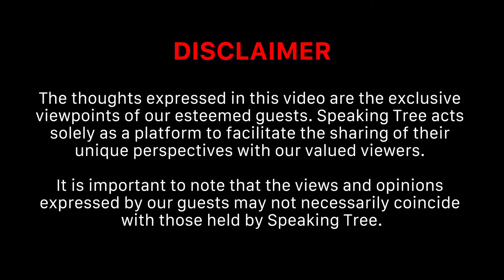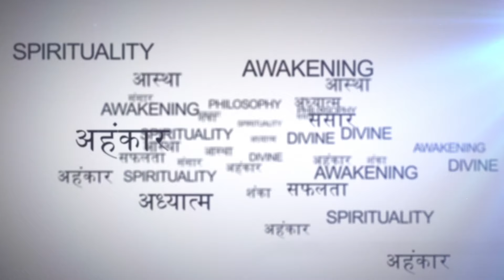Dangers of Spirit Connect & Exorcism । जिन्न की शक्तियां । Paranormal Energies । Resham Kamboj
The Ouija board gained popularity in the mid-1800s as a parlor game. Its exact origins are unclear, but it has been linked to earlier fortune-telling devices.They can be a source of fascination and entertainment, but they can also trigger anxiety, fear, or even obsession in some users. But, is it possible to call spirits through these boards? What happens if you call a particular spirit, but another spirit shows up? How to deal with the energy of Jinn? In this episode Holistic Healer, Medium & Psychic, Resham Kamboj Explains what happens when you are dealing with the spirits? She also revealed that some spirits are searching for mediums so that they can help them to be free.

Ouija Board ने 1800 के दशक के मध्य में पार्लर गेम के रूप में लोकप्रियता हासिल की। इसकी सटीक उत्पत्ति स्पष्ट नहीं है, लेकिन इसे पहले के भाग्य-बताने वाले उपकरणों से जोड़ा गया है। वे आकर्षण और मनोरंजन का स्रोत हो सकते हैं, लेकिन वे कुछ उपयोगकर्ताओं में चिंता, भय या यहां तक ​​कि जुनून भी पैदा कर सकते हैं। लेकिन, क्या इन बोर्डों के जरिए आत्माओं को बुलाना संभव है? यदि आप किसी विशेष आत्मा को बुलाते हैं, लेकिन कोई अन्य आत्मा आ जाती है तो क्या होता है? जिन्न की ऊर्जा से कैसे निपटें? इस एपिसोड में Holistic Healer, Medium & Psychic, Resham Kamboj  बताती हैं कि जब आप आत्माओं से निपटते हैं तो क्या होता है? उन्होंने यह भी खुलासा किया कि कुछ आत्माएं ऐसे माध्यमों की तलाश कर रही हैं ताकि वे उन्हें मुक्त होने में मदद कर सकें।

Audience Searches
Resham kamboj akashic records
Resham kamboj tarot card reader
MUST WATCH! Dangers of Evil-Eye । Remove ‘Buri Nazar’ With This Powerful Technique । Resham Kamboj
Podcast on Akashic Records, Life after Death Past Life Regression
REMOVE EVIL EYE NOW!!! - Very Powerful
3 Ways to Remove Negative Energies From Your Home
Keep This Always To Protect Yourself From Negative Energy
How Evil Eye Can Harm You & How To Protect Yourself
Akashic Records । Automatic Writing । आत्माओं से Contact का तरीका
जो इस दुनिया में नहीं हैं उनसे कैसे होता है Contact
Evil Spirits के नज़दीक होने का एहसास ! Paranormal Incidents। Akashic Records
इस जन्म में जुड़ते हैं Past Life Connection
What is Automatic Writing | Spiritual Communication
Subconscious Mind में रहती हैं पिछले जन्म की याद
पिछले जन्म की 10 निशानियाँ जो इस जन्म में भी आपके साथ हैं
10 Clear Signs a Spirit is Trying to Warn You or Communicate With You
PunarJanam Life, BirthMark, Life and Soul Explained
AKASHIC READING EXPERIENCE
सपने में जाके की सताई हुई आत्मा से बात
Spirit World में पहुंचने का रास्ता । Automatic Writing । Reincarnation Secrets । Dr. Manmit Kumarr
मौत से कुछ समय पहले चेहरा बदल जाता है ! आत्मा इन Points से बाहर निकलती है । Dr. Manmit Kumarr
जो मरने के बाद भी वापस आते हैं ! Real Life Paranormal Experiences । Dr. Manmit Kumarr
Parakh Om Bhatt । Feminine Energy Explained । Tantrik Sadhna । सिद्ध कुंजिका स्तोत्र रहस्य
Trishla Chaturvedi । Black Magic Cases को कैसे Handle करें? Evil Spirits & Kala Jaadu Explained
पिछले जन्म के रिश्तों को पहचानने के 6 संकेत । Mamta Sindhu Thory । Past Life & Soul Connections
REAL Ghost Hunter Shares The Secret To Protection From Evil Spirits
The Truth About Evil Spirits And Demons
SCARIEST PARANORMAL INVESTIGATION EVER
Truth of Death ! Understanding the Stages of Death According to Spiritual Science
पिछले जन्म के अनसुलझे राज़ । Past Life Regression । Mystery of Reincarnation। Mamta Sindhu Thory
चेहरा खोलेगा दिमाग की पोल । Criminal Mind । Predictions । Facial Features । Dr. Mamta Sindhu Thory
Spirits कब करती हैं Contact । Paranormal Activity । Negative Energy । Dr. Mamta Sindhu Thory
10 महाविद्या । Kamakhya Temple । Power of Tantra । दुर्गा सप्तशती । Parakh Om Bhatt Exclusive
बार-बार एक ही नंबर दिखने का राज़ । Unlock Your Psychic Powers । Akashic Readings । Resham Kamboj
कब Activate होती हैं बुरी शक्तियां । Signs of Negative Energy in Body । Trishla Chaturvedi
Negative Energy से निपटने का Real Experience ! Paranormal Activity । Past Life । Siddhartha Bhardwaj
Ghost Hauntings & Paranormal Activity । Spirits के आसपास होने के Powerful Signs । Dr. Manmit Kumarr
काला जादू, पुरानी बीमारी और जिन्न के असर से मुक्ति ! Secrets of "Lama Fera Healing" - Resham Kamboj
Camera में कैद होते हैं भूत ! श्राप कब डालते हैं असर । Secrets of Reincarnation । Dr. Manmit Kumarr
Birth Date Secrets - जानें अपना पिछला जन्म । Past Life & The Karmic Connection । Siddharth Bhardwaj
My Personal Experience With a Ghost । Fear of The Unknown । आत्मा से सामना । Smita Jayakar
Secrets of Life After Death । मौत के बाद जब आत्मा वापस लौट आती है । Mamta Sindhu Thory